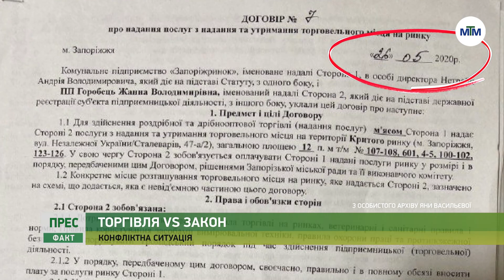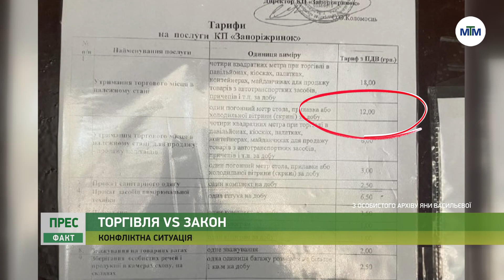Прес-факт - Між підприємцями та керівництвом запорізьких ринків виник конфлікт - 07.10.2022.